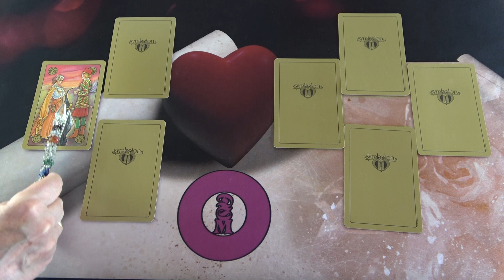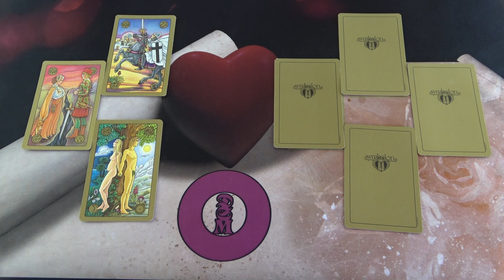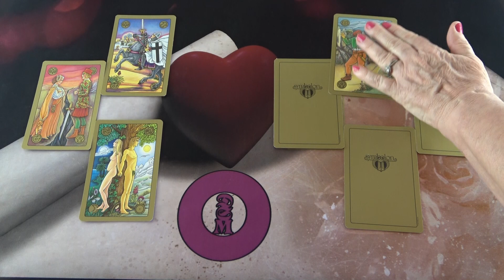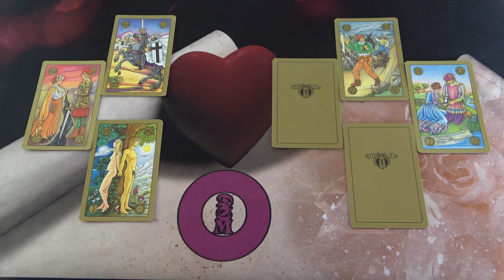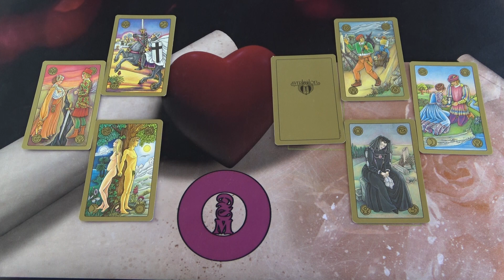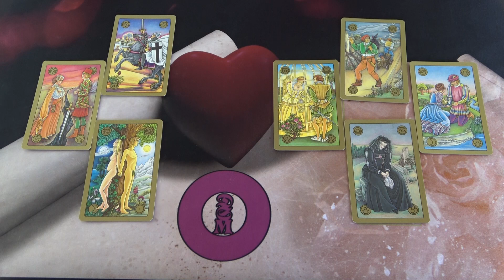Seine Herzensbotschaft💌Er möchte Dir heimlich etwas sagen💘